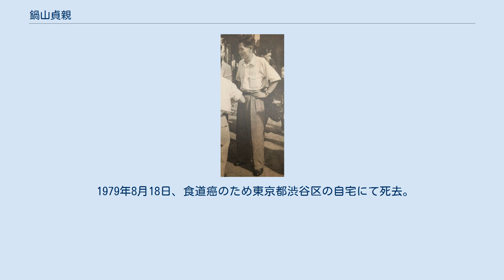鍋山貞親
1948年 鍋山 貞親（なべやま さだちか、1901年9月1日 - 1979年8月18日）は、日本の社会運動家で、非合法政党時代の日本共産党（第二次共産党）幹部。
筆名に大川権三、石橋庸五、島崎孝次、豊崎伍一、須田麟造などがある。
大阪府東成郡鯰江村（現・大阪市城東区）出身。
 小学校卒業後、旋盤工として働く。
次第に社会運動に傾倒し、友愛会に所属した。
その後日本労働総同盟に移り、日本共産党（第一次共産党）に入党した。
この間、日本労働組合評議会結成に参画するなどの活動を行った。
党再建（第二次共産党）後、徐々に党内で頭角を現し、佐野学とならぶ中心的幹部として三・一五事件以後の党組織の再建に従事した。
 しかし1929年、四・一六事件で警察に検挙され、1933年、獄中で佐野とともに転向声明「共同被告同志に告ぐる書」を出した。
これは、コミンテルンの指導を受けての共産主義運動は日本にはそぐわないものであり、今後は天皇を尊重した社会主義運動（「一国社会主義」運動）を行う、というものであった。
この声明は獄中にあった党員を初め、多くの運動家に大きな衝撃を与え、大量転向の動きを加速させることになった。
 第二次世界大戦後は一時期労農前衛党を結成して政界復帰を図るも果たせず、1946年にはのちに塩路一郎や宇佐美忠信など右派労働運動家が出入りする世界民主研究所を設立、その代表理事として反共運動を指導、死去まで勤めた。
1950年に結成された民主社会主義連盟では佐野や三田村四郎と共に発起人と評議員に名を連ね、民社党・同盟の理論的・戦術的ブレーンとしても活動した。
 1979年8月18日、食道癌のため東京都渋谷区の自宅にて死去。
77歳。